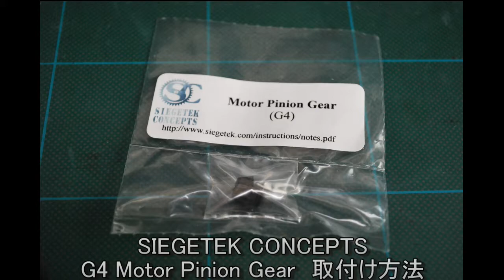SIEGETEK CONCEPTS G4 Pinion Gear 組み込み方法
アメリカ　SIEGETEK CONCEPTSが製造販売している
G4ピニオンギアの組み込み&簡単なインプレッションです。
今回、英語(かなり怪しい)の注釈をつけてみました。

G4ピニオンギアはG.A.W.ウェブショップで取り扱っています。